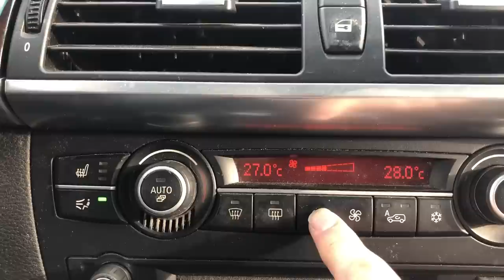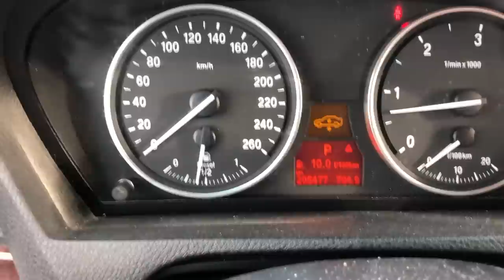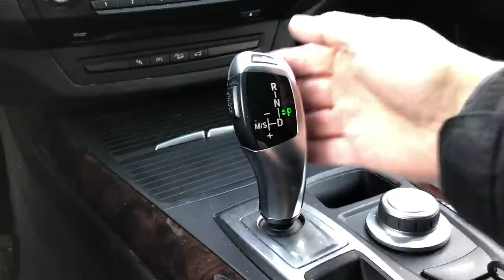Here’s Why I’ll Die Before I Buy a BMW (says SCOTTY)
There are some people out there who just won't buy a BMW, but they're missing the point.  They're missing why we drive.

Simply put, it's for the experience and that's something that you'll get when you buy a BMW. You just have to know how to buy, when to buy, and what to buy when it comes to your BMW. That's why this buying guide is so important and why you can stay away from boring cars.

We are always looking for supercars and supercar products to test, drive, and review, so if you would like to see your car, or product on our channel, please contact